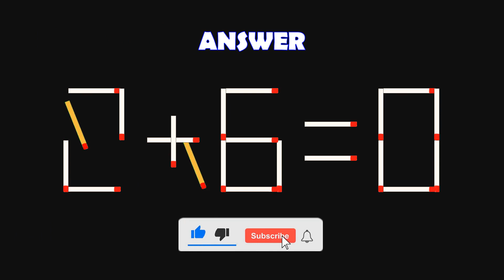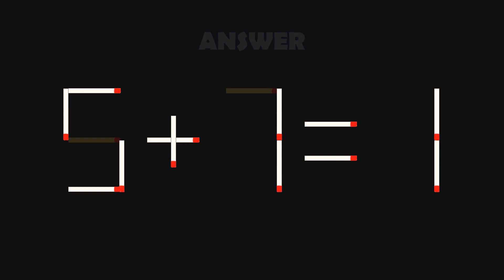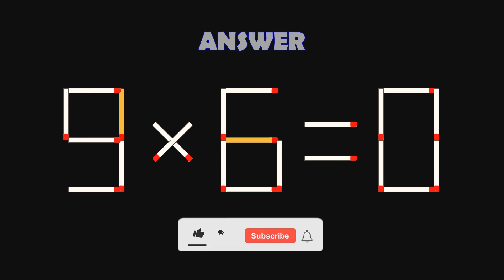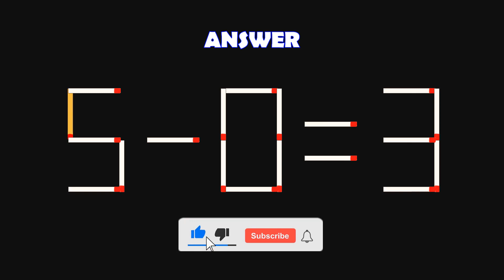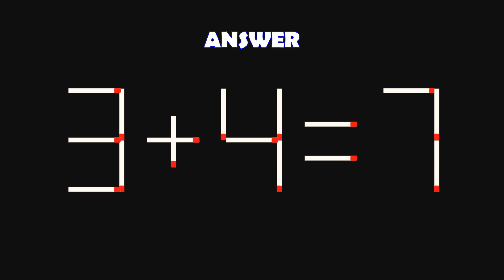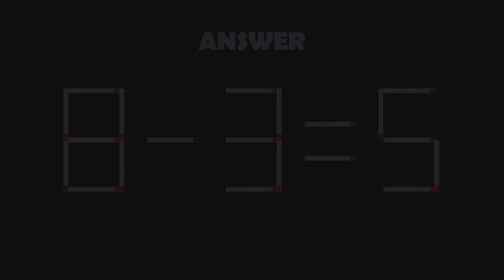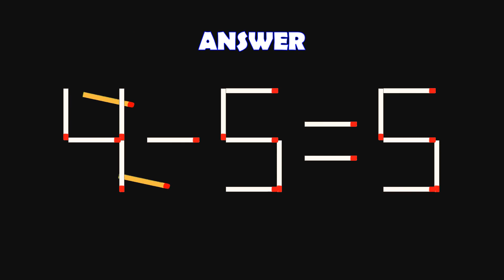Logic Puzzles with Matchsticks-| Matchstick Logic Puzzles |Matchstick Puzzles with Answers